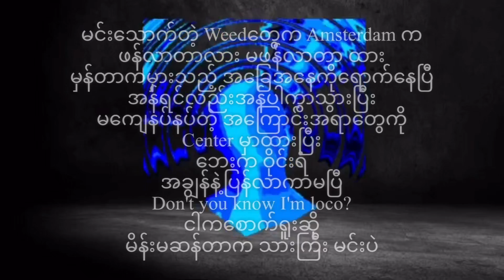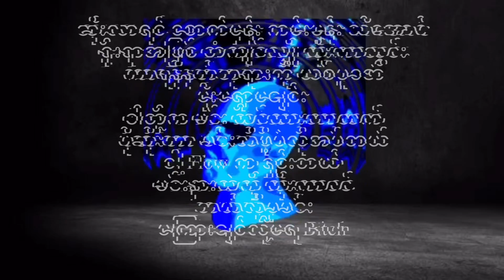Hein Htet Zaw - LOCO (Prod by HOT)